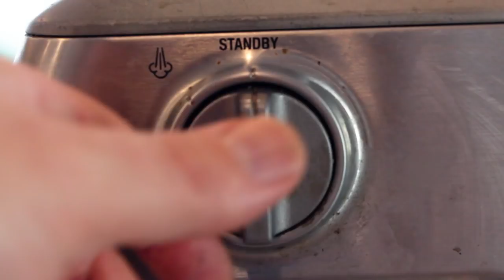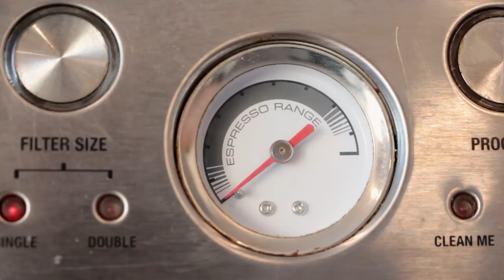Tone Poem for Coffee Machine and Orchestra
Every morning, I start the day with a coffee.
All too often, I find myself tapping along as the machine does it's thing.
This is really an orchestration and motivic writing exercise but I thought I would allow myself to have some fun exploring the musical possibilities of my morning coffee.